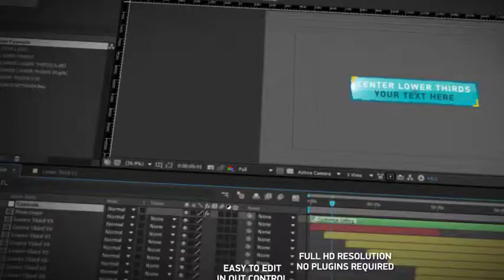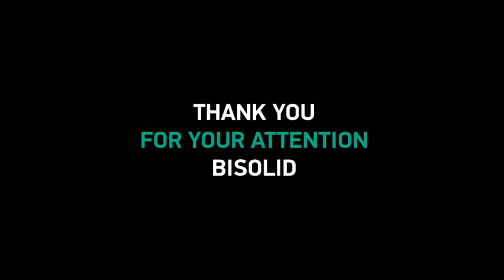Summer Lower Third V1 | After Effects template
Project features:

In and Out point Control
CS6, CC compatibility
Color Control layer
Lower Thirds In Out Control
Editable Lower Third Duration
Easy to Choose Your Own Colors
1 Placeholders
Editable All Text